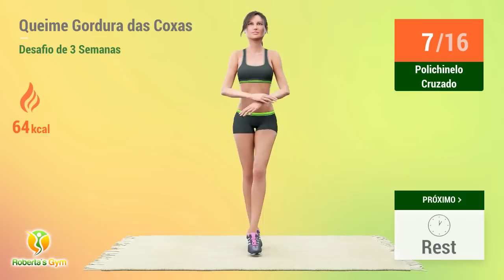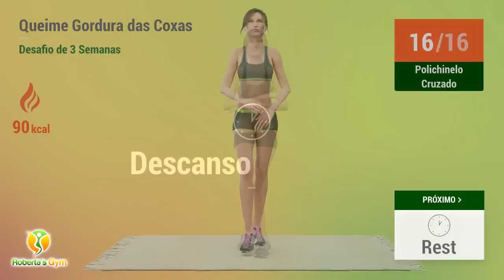TREINO QUEIMA DE GORDURA DE 3 SEMANAS - DIMINUIR O TAMANHO DAS COXAS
Quantas vezes você quis usar aquela roupa colada no corpo, mas acabou desistindo porque acha que suas coxas estão com acúmulo de gordura? Pois, a partir de agora, pode separar essas roupas coladas para colocá-las em uso!

Com exercícios especiais você trabalhará a região das coxas, eliminando toda essa gordura que tanto te incomoda e que pode lhe fazer muito mal. Os exercícios serão realizados tanto em pé quanto no solo e você conseguirá queimar a gordura das coxas em apenas 3 semanas. Comprometa-se a realizar esse treino todos os dias e eu lhe garanto que você deixará suas coxas mais magras e muito mais definidas!

Vamos treinar!! 💪❤️

TIMECODES:

00:00 Victory Squat
00:35 Descanso
00:52 Extensão Do Quadril
01:34 Descanso
01:51 Extensão Do Quadril
02:34 Descanso
02:51 Lateral Taps
03:17 Descanso
03:34 Lateral Step Reach
04:22 Descanso
04:44 Victory Squat
05:20 Descanso
05:37 Extensão Do Quadril
06:19 Descanso
06:36 Extensão Do Quadril
07:18 Descanso
07:36 Lateral Taps
08:01 Descanso
08:19 Lateral Step Reach
09:07 Descanso
09:29 Pontapés De Burro
10:34 Descanso
10:51 Pontapés De Burro
11:56 Descanso
12:13 Polichinelo Cruzado
12:38 Descanso
12:55 Forward Jump
13:48 Descanso
14:10 Pontapés De Burro
15:14 Descanso
15:32 Pontapés De Burro
16:36 Descanso
16:53 Polichinelo Cruzado
17:19 Descanso
17:36 Forward Jump
18:28 Descanso
18:50 Thigh Lifts Left
19:30 Descanso
19:47 Thigh Lifts Right
20:27 Descanso
20:44 Alongamento Coxa
21:25 Descanso
21:42 Alongamento Coxa